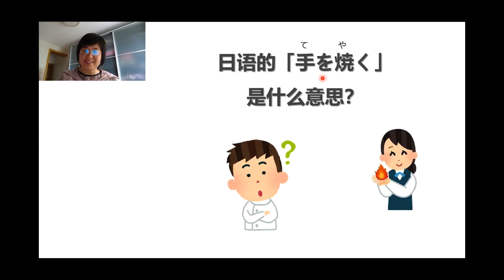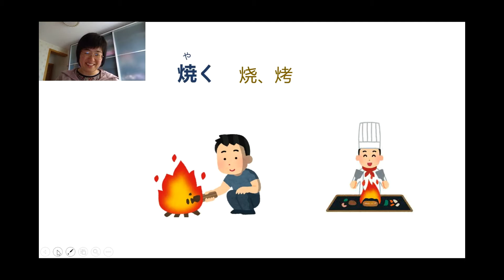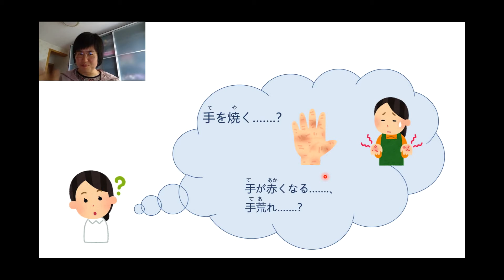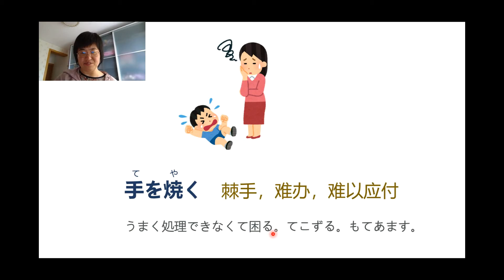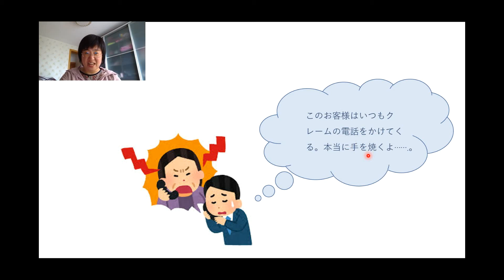日语的「手を焼く」是什么意思？